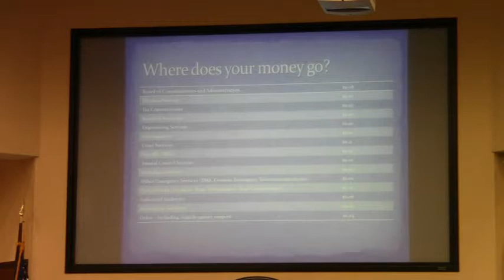Where does your money go? @ LCC Budget 2012-06-26